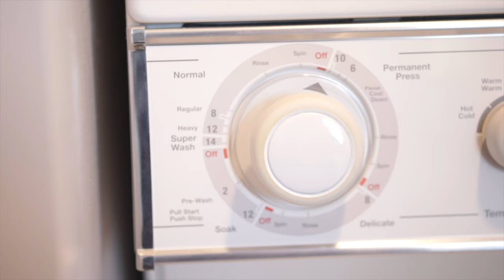How I Start My Day for Maximum Happiness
Hello, everyone! In today’s video, I’m sharing a special morning routine as I reflect on turning 35 this month. Join me as I embrace the simple joys and find happiness in the mundane moments of life. You’ll see me start my day with a calming laundry routine that brings a sense of order and accomplishment, even though I don’t do it daily. I also spend some quality time with my adorable toy poodle, Billie Joe, who’s a constant source of joy and unconditional love, especially in the mornings. Watch as he sweetly wipes his mouth on the couch after eating and sticks close by while I get ready. I then take care of my thriving plants, which have been with us for years and are now taking over our space. I find so much joy in watering and nurturing them. I also go through my quick and minimal makeup routine that takes only a few minutes, including a touch of concealer, a bit of eyeshadow, and a must-have lipstick to brighten my complexion. Cherished moments like hugging Billie Joe and feeling an incredible sense of peace make my day special. Finally, I say goodbye to Billie Joe before heading off to work. What simple routines bring you joy? Let’s appreciate the beauty in everyday life together.